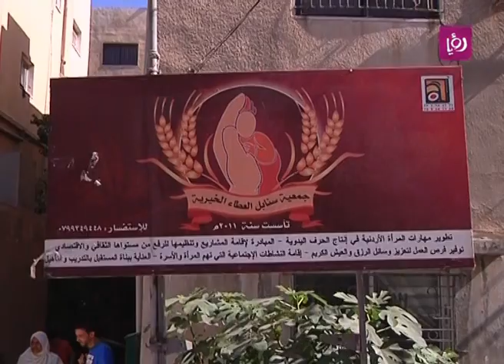تقرير ايلين جمعية سنابل العطاء | Roya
اقامت جمعية سنابل العطاء الخيرية معرضا للحرفيات الاعضاء فيها بهدف الترويج لمنتجاتهم للمزيد في تقرير ايلين يوسف لبرنامج دنيا يا دنيا